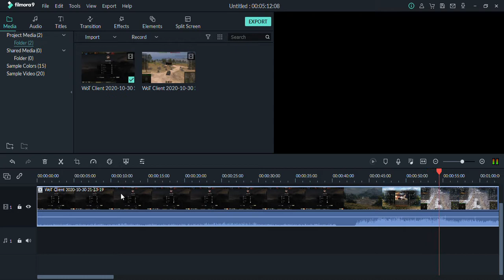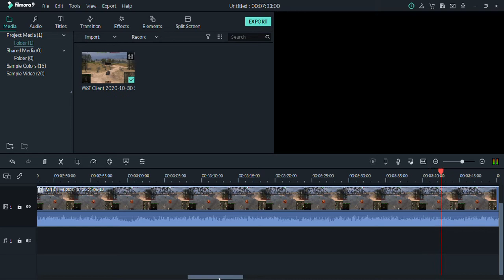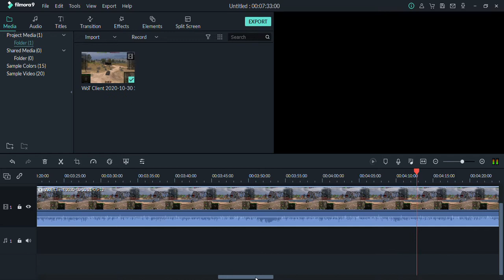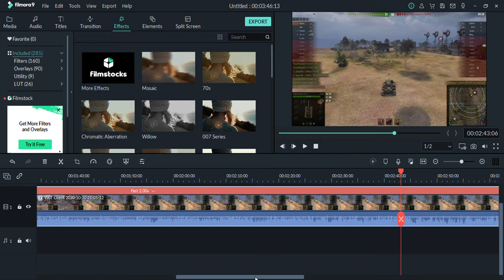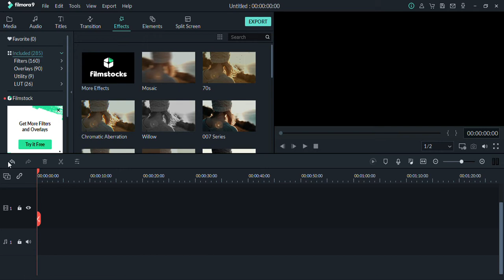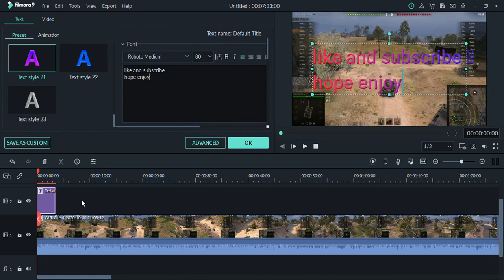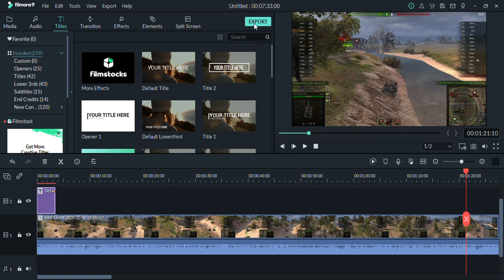editing a video